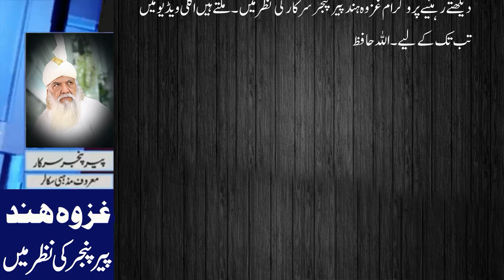Wazir E Azam Imran Khan ko Kon Sa Ohdah milne Wala ? || Peer Pinjar Sarkar || پیوٹن اوریوکرین جنگ؟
peer pinjar
peer panjar
pir pinjar
Pir Panjar
peer
pinjar